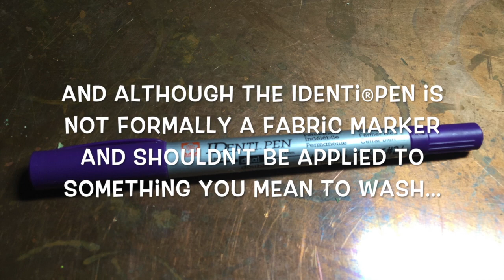A Zentangle® Inspired Shoe Makeover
In this video, Certified Zentangle Teacher Sam Taylor (Zentangle Eccentric on Facebook demonstrates how to tangle shoes using IDentipen markers!